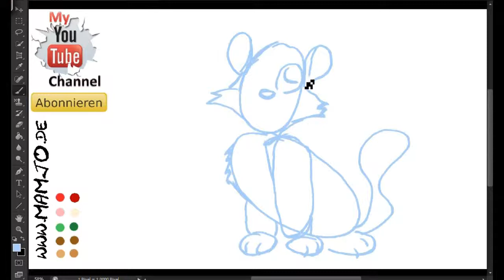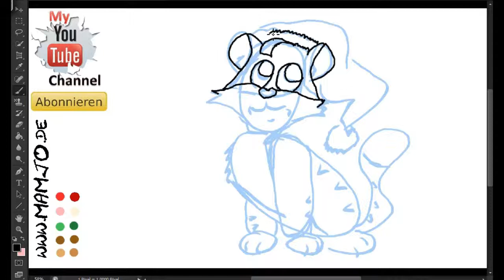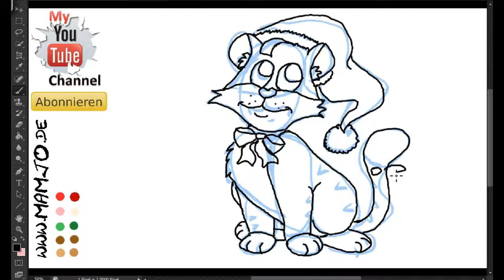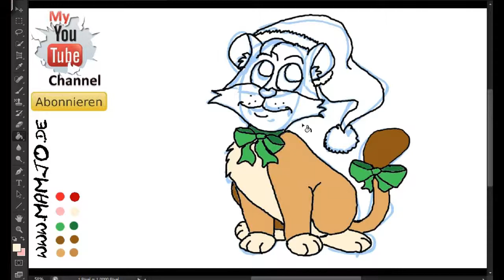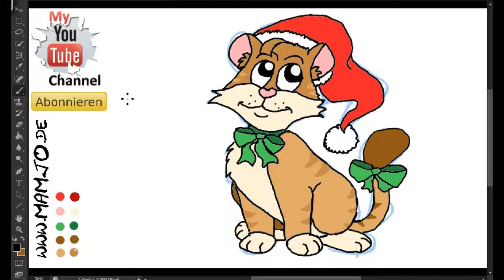Weihnachtskätzchen Tutorial Zeichnen einfach easy und schnell süß niedlich knuffig putzig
Wie man ein süßes Weihnachtskätzchen zeichnet Tutorial. Schritt für schritt zum nachmachen.